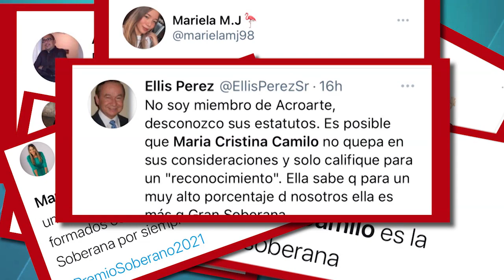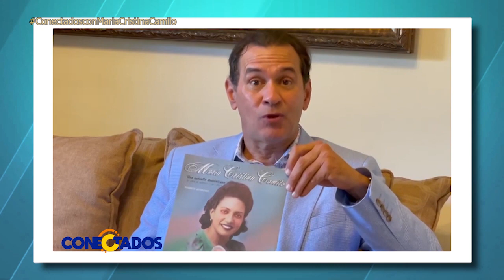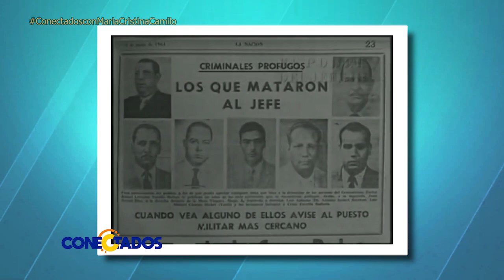Entrevista con Nuestra gran Soberana María Cristina Camilo